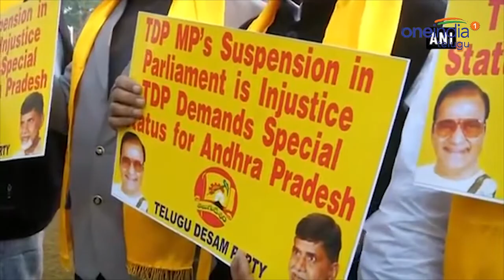TDP MP Shiva Prasad New Getup Like MGR Got Suspended | Oneindia Telugu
Speaker Sumitra Mahajan has suspended three AIADMK MPs and one TDP lawmaker for disrupting the proceedings.

పార్లమెంటు గాంధీ విగ్రహం ముందు తెలుగుదేశం పార్టీ ఎంపీలు సోమవారం తమ నిరసనను కొనసాగించారు. ప్రత్యేక హోదా ఆంధ్రుల హక్కు అని నినాదాలు చేశారు. చిత్తూరు టీడీపీ ఎంపీ శివప్రసాద్ ఎంజీఆర్ వేషధారణలో పార్లమెంటుకు వచ్చారు. రాష్ట్రానికి కేంద్ర ప్రభుత్వం అన్యాయం చేసిందని నినాదాలు చేశారు. విశాఖ రైల్వే జోన్ పైన ప్రకటన చేయాలని వారు డిమాండ్ చేశారు.